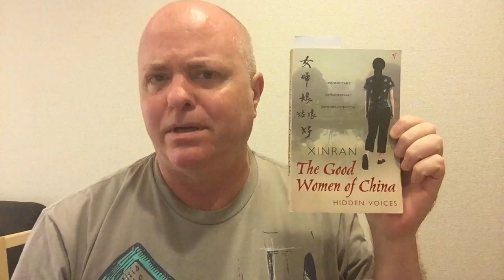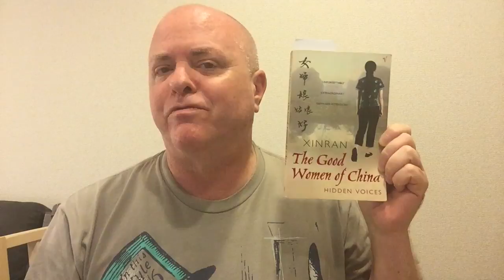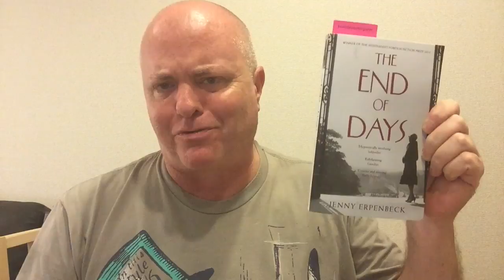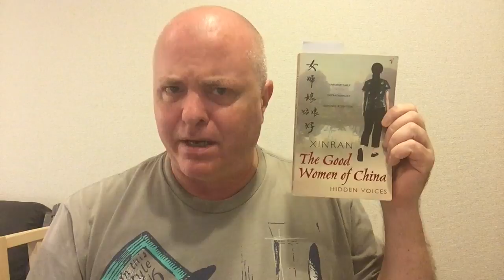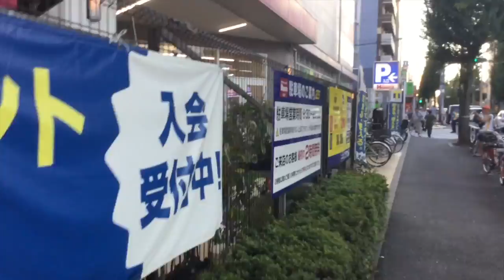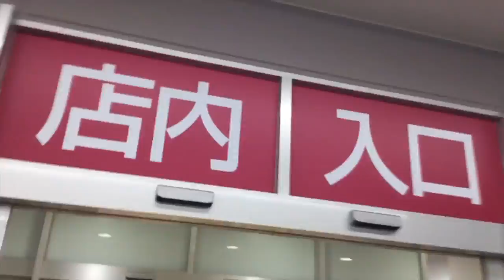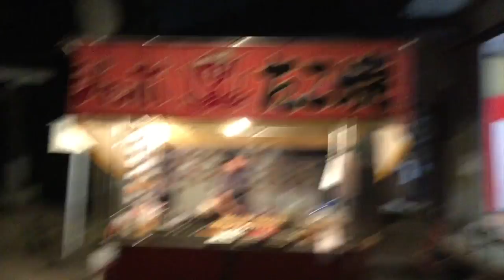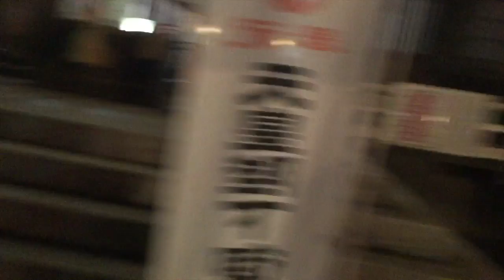Women in Translation Readathon: Day 2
Books Mentioned:

The Good Women of China: Hidden Voices - Xinran (Esther Tyldesley, trans.)